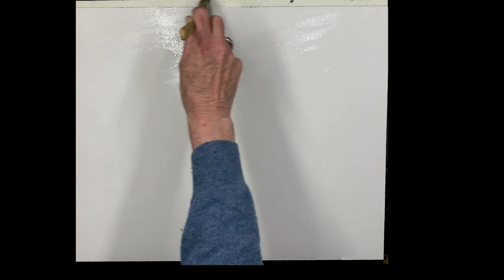Feel The Spirit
Getting the brushes wet today...
Arches 140# R - 18" x 24"

Brushes: 2 hakes and 2 riggers
Palette: cobalt blue, alizarin crimson, yellow orchre, burnt sienna, burnt umber, indanthrone blue, olive green and lavender